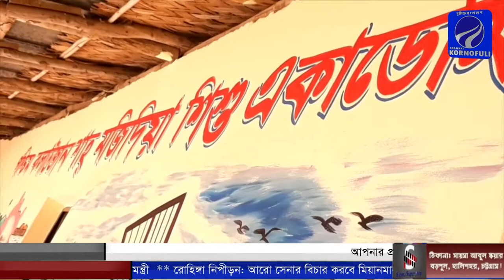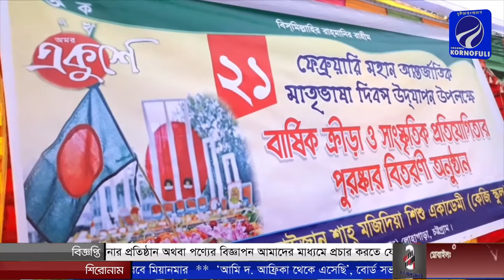লোহাগাড়া উপজেলার পশ্চিম কলাউজান শাহ্ মজিদিয়া শিশু কে.জি স্কুলের সংবর্ধনা অনুষ্ঠান সম্পন্ন হয়েছে।